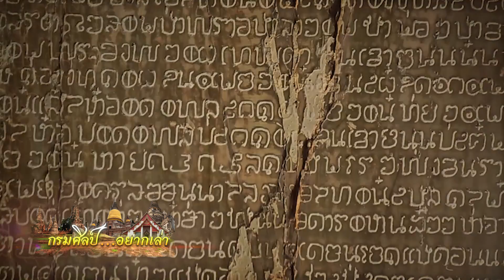กรมศิลป์ อยากเล่า ตอน ศิลาจารึกพ่อขุนรามคำแหง และอุทยานประวัติศาสตร์สุโขทัย